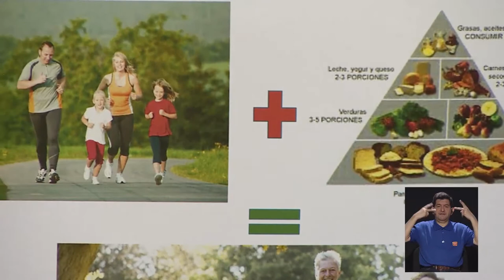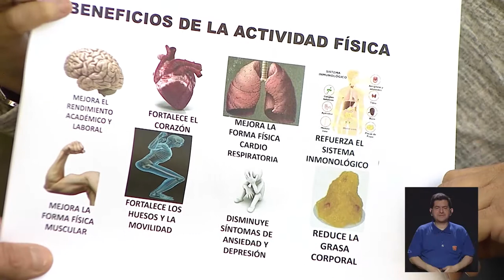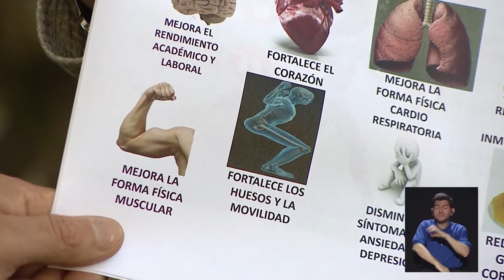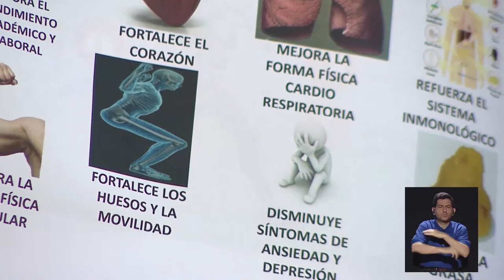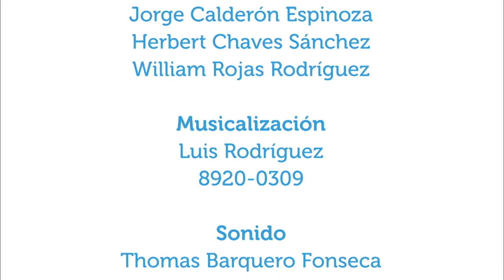El deporte y la recreación: rutas de bienestar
2abr2018.  Gabriela Schaer, directora del Área de Deportes del ICODER, Instituto de Deporte y Recreación, explica qué son la actividad física, el deporte y la recreación y la importancia de incluir estas actividades en la vida diaria para mejorar el bienestar integral.